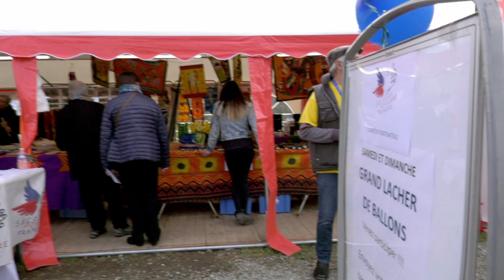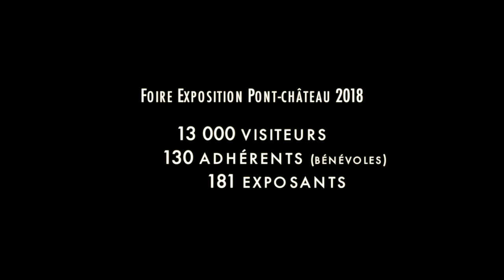Foire Expo Pont-Château 2018